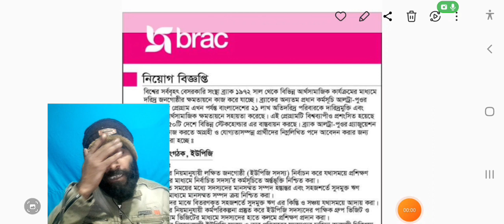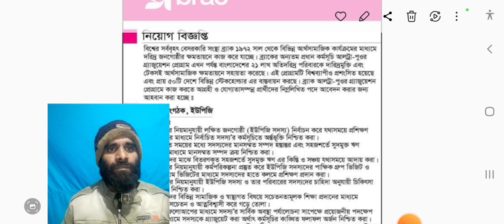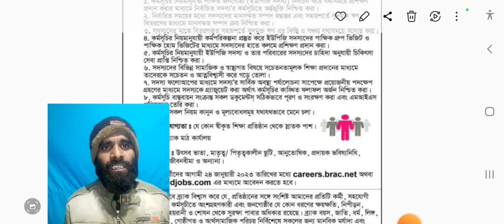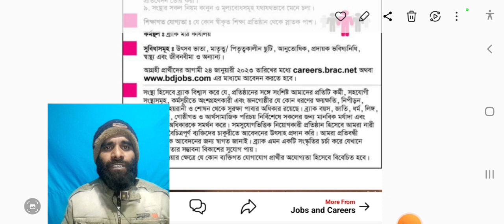অসংখ্য পদে ব্র্যাক এনজিও নতুন নিয়োগ বিজ্ঞপ্তি ২০২৩। BRAC Ngo Job Circular 2023। NEW JOB NEWS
ব্র্যাক এনজিও নতুন নিয়োগ বিজ্ঞপ্তি ২০২৩। BRAC Ngo Job Circular 2023।
BRAC Ngo one of the world`s leading development organizations has published BRAC NGO Job Circular 2023.